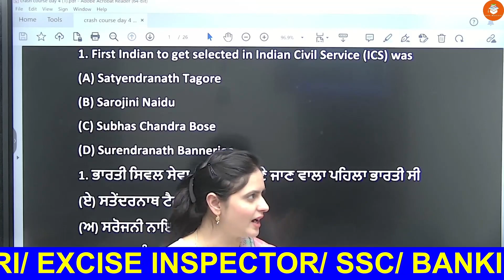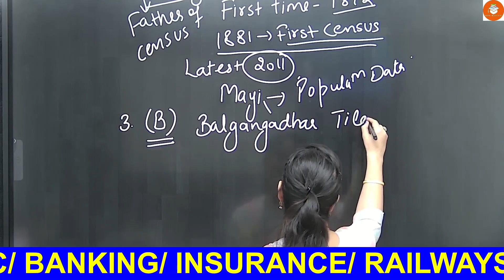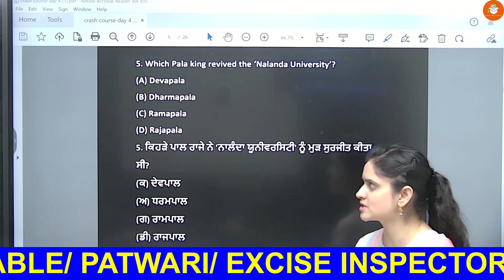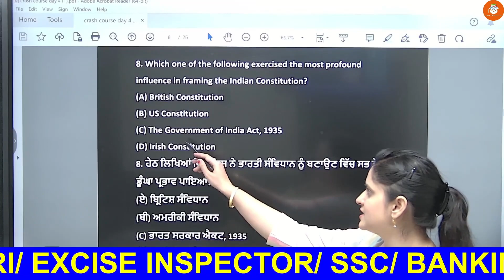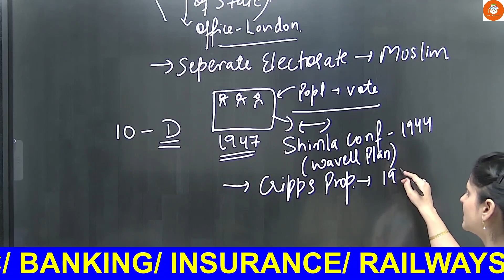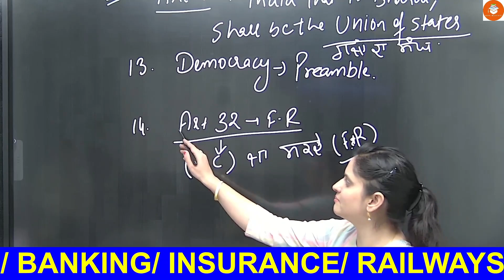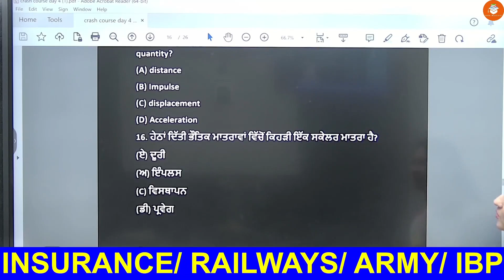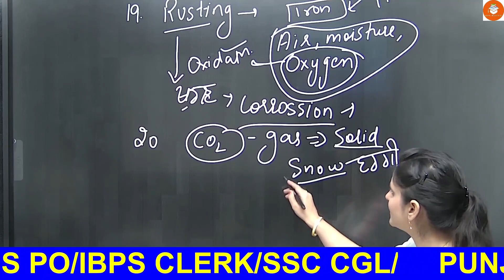gk crash course day 4